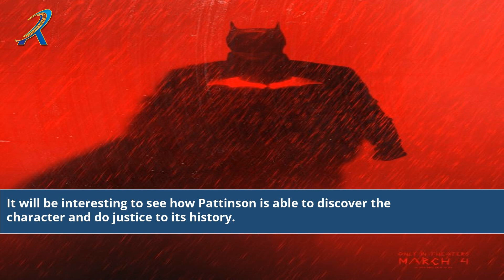"Unmasking the Brilliance: Robert Pattinson Batman Review and Analysis"